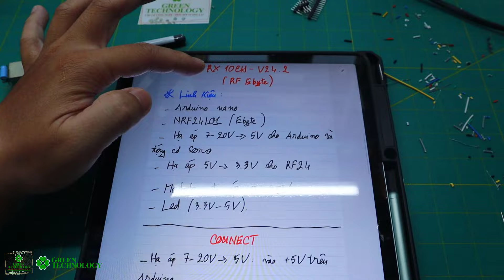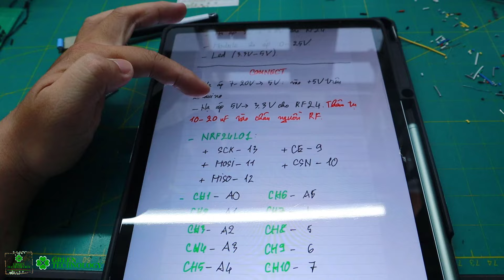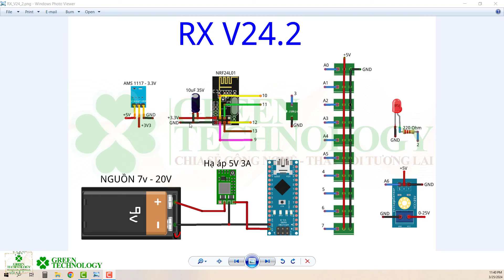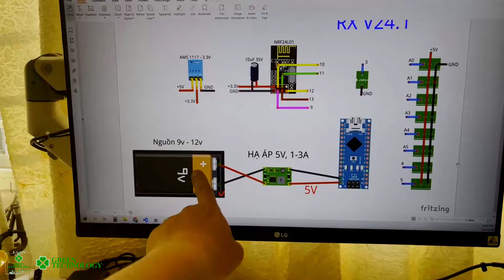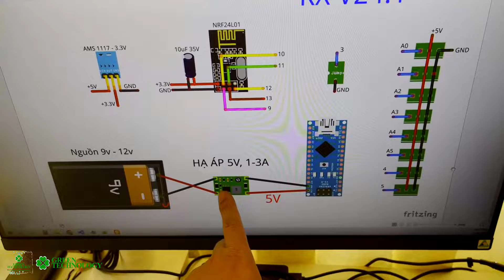Hướng Dẫn RX V24.2 - 10 Channel | DIY Bộ Điều Khiển Từ Xa RC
Hôm nay tui sẽ hướng dẫn mấy Pro làm phần cứng RX V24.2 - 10 Channel

Đây là chuỗi video hướng dẫn DIY bộ điều khiển từ xa RC. Trong dự án này mình sẽ hướng dẫn các bạn tự chế những bộ điều khiển từ xa TX-RX RC và các sản phẩm, mô hình RC như: máy bay, airboat, car,...

* Fix lỗi nguồn RX V24.2 . Các bạn nên xem video này để hiểu rõ vấn đề trước khi làm RX V24.2 nhé!

♡ BUY ME A COFFE ♡
* TECHCOMBANK
NGUYEN TRONG NHAN

*TPBANK
NGUYEN TRONG NHAN

♡ GREEN TECHNOLOGY ♡